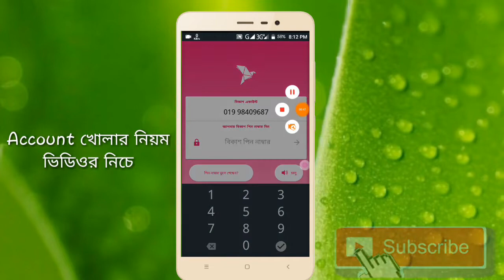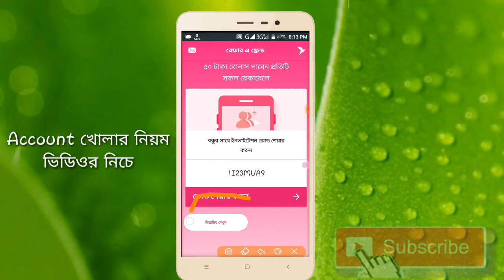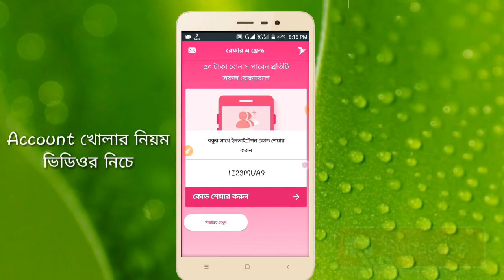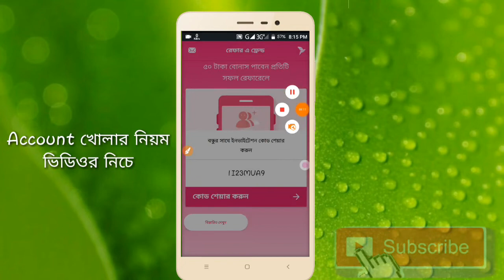(Details) Bkash App থেকে ২০ টাকা বোনাস নিন | Bkash App ২০Taka Bonus | Upadte Bkash App Bonus Offer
(Details) Bkash App থেকে 20টাকা বোনাস নিন | BkashApp20 Taka Bonus | Upadte BkashAppBonus Offer

এখান থেকে App ডাউনলোড করুন 20 টাকা বোনাস পাবেন বিকাশ অ্যাপ ব্যবহার করলে। এখনই সাইন আপ করুনঃ

bkash app,bkash,nexuspay app,bkash cashback offer,bkash offer,bkash app a to z,nexus pay app,bkash income,scash earn bkash payment,bkash recharge offer,how to get 50 taka referral bonus,bkash is the best bangladeshi payment service,bkash apps bangladesh,bkash offer 2018,bkash bangladesh,bkash account software,bkash apps is the best apps,bkash refer

 Editor,Hoster,Supporter.

♡ Editor & Hoster : SK Shayed (Youtuber / Actor )

♡ Supporter : MD : Mostafa Habib (Bengali) & CTB420